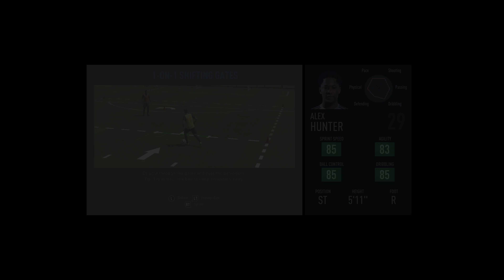FIFA 19 (by Electronic Arts) - The Journey: Sporting Lissabon (H) - Walkthrough - Part 10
FIFA 19 by Electronic Arts (PC, PlayStation 4, Xbox One, Switch)

Three Heroes, Three Stories

The Journey: Champions follows three heroes with their own distinct stories.

Guide Alex Hunter, Danny Williams, and Kim Hunter through their respective journeys as they reach some of the most significant moments of their careers.

As their stories intertwine and occur simultaneously, switch between all three characters at any time to change up your experience.

Meet The World's Best

Cross paths with some of the world's most famous footballers, including Neymar Jr., Alex Morgan, Paulo Dybala, Kevin De Bruyne, and more.

Choose Your Mentor

Alex Hunter will get the chance to learn from some of the greatest players in the world—his teammates at Real Madrid.

KIM HUNTER’S JOURNEY

After Kim's big break into the US Women's National Team in The Journey: Hunter Returns, she is stepping into a lead role in the trilogy's final chapter.

Play Kim's story as she continues her personal journey to represent the United States at the Women's World Cup.

Win The Champions League

Experience the drama of winning the most prestigious competition in club football, the UEFA Champions’ League.